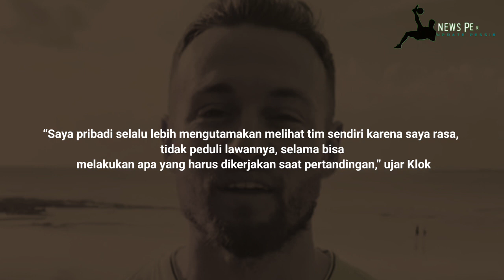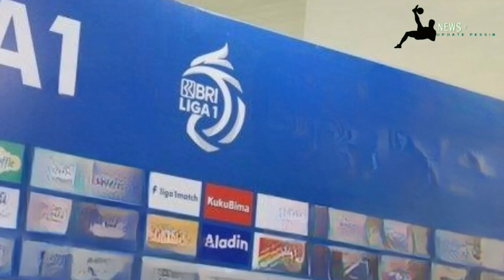🔥Persis VS Persib Marc Klok Hanya Fokus Perbaikan😱Efek Bojan Hodak, Tiga Pemain Persib Ngotot😱🔥🏆